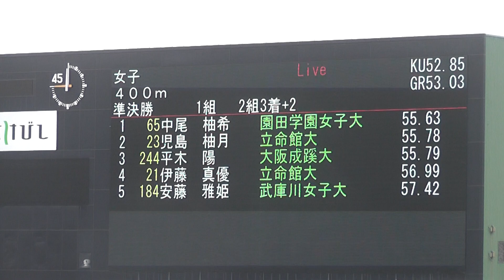2024関西インカレ 女子400m準決勝1組